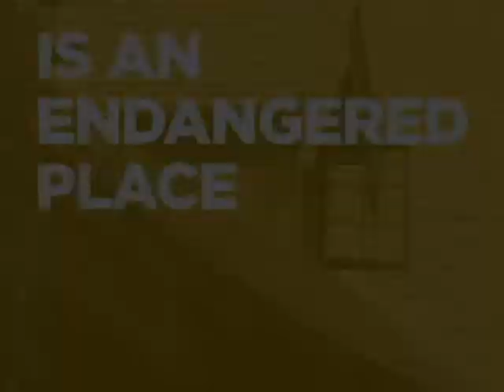Endangered: Juana Briones House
In the heart of Silicon Valley, the Juana Briones House, an adobe home built in 1844, is a rare reminder of California's rich Spanish and Mexican heritage. The oldest structure in Palo Alto, the home was constructed by one of the original Hispanic residents of San Francisco, a pioneering woman who was a rancher, traditional healer, and entrepreneur. Named a California State Historic Landmark more than 50 years ago, the Briones House was once open to the public and a popular destination for elementary school students. Today it is abandoned, deteriorated, exposed to the elements, and threatened by demolition.